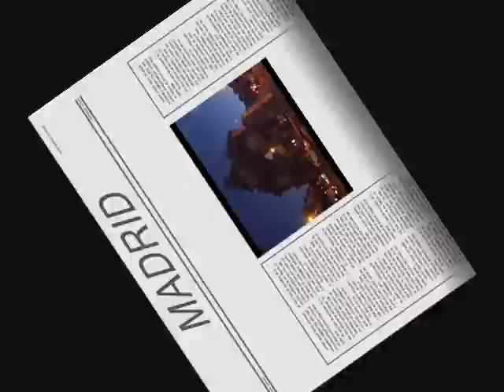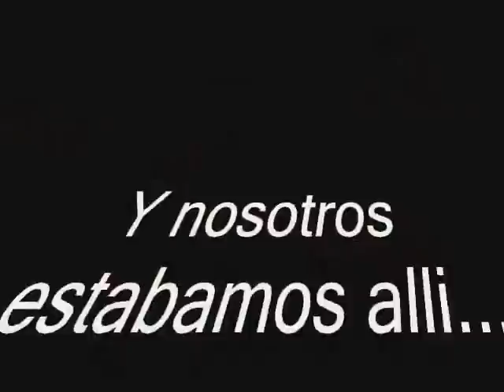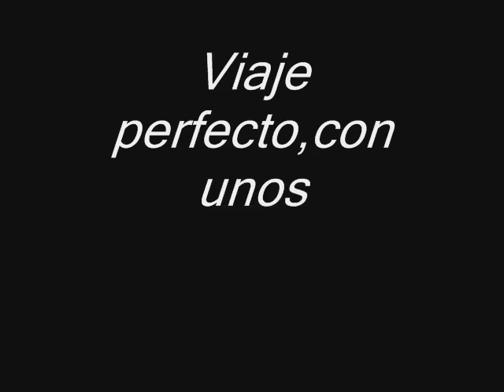ULTRAS BELLAVISTA 23-J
Cuando el futbol se convierte en algo mas que eso,y se convierte en una experiencia unica e inolvidable.